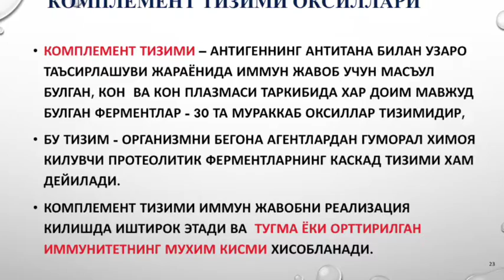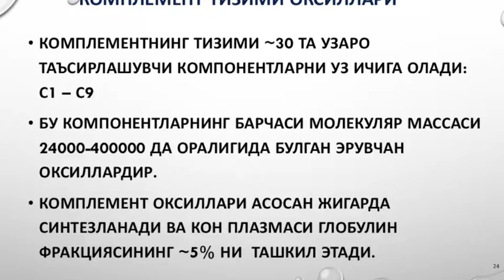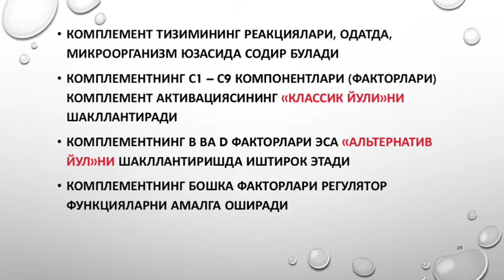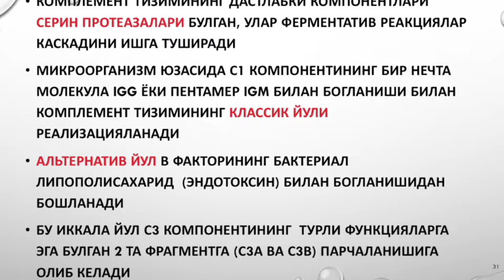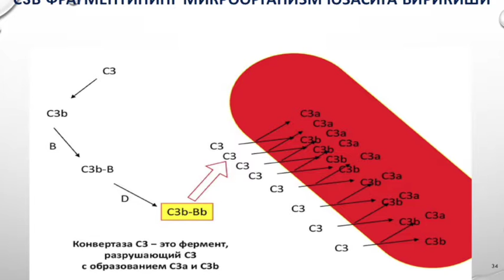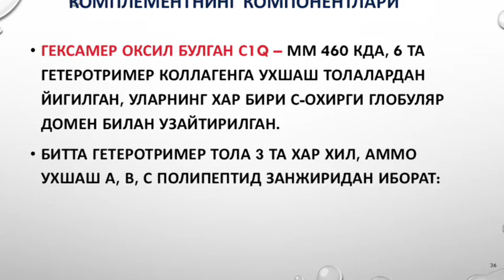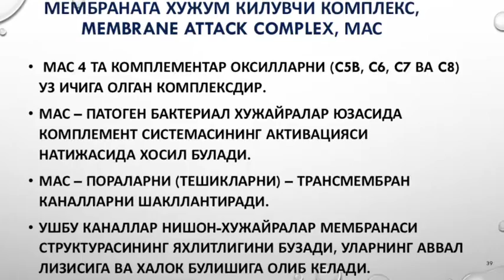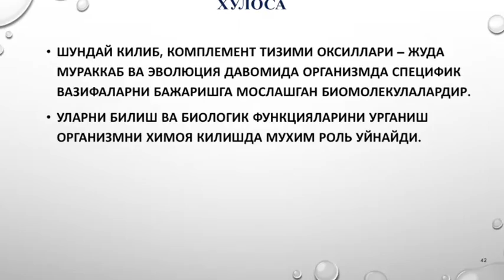Ҳимоя оқсиллари (2-қисм)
ОТМ: Ўзбекистон Миллий университети
Факультети: Кимё
Кафедра: Табиий бирикмалар кимёси
Фан: Оқсилларнинг тузилиши ва биологик функциялари
Мавзу: Ҳимоя оқсиллари (2-қисм)
Маърузачи: к.ф.д. Далимова Г.Н.